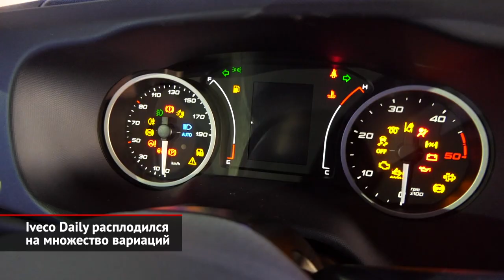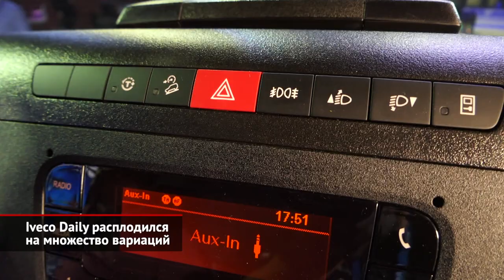Iveco Daily расплодился на множество вариаций | Новости с колёс №1562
В грузовом автопроме время бежит медленно: этот Iveco Daily представили в 2014 году, а сейчас он пережил модернизацию. Модернизация вышла скромной, но толковой. Передний бампер сделался трёхсекционным, так что при лёгких столкновениях ремонт обойдётся дешевле. Фары стали светодиодными, притом эффективность ближнего и дальнего света выросла на 12%. В салоне появился приплюснутый снизу руль — такая форма удобна, когда водителю приходится постоянно вылезать из кабины, а потом забираться обратно. Панель приборов украсил небольшой цветной дисплей, а место стандартной «магнитолы» занял крутой медиакомплекс. Техника Iveco всегда славилась своим комфортом. А в новом Daily этого комфорта стало ещё больше. Чего стоит одно только подрессоренное сиденье водителя! Такое стоит во всех комплектациях, включая базовую. А вот за разнообразных электронных ассистентов, ради которых инженеры внедрили электрический усилитель руля, придётся доплачивать. К слову, об оплате: машины итальянской сборки стоят около трёх миллионов рублей.
Iveco имеет массу исполнений: выбрать предлагают длину кузова, объём грузового отсека, размер колёсной базы, а также полную массу. Кроме того, в гамме присутствуют двухрядная кабина, двускатная ошиновка и автоматическая коробка. Дизельных двигателей, по большому счету, два — объемом 2,3 и 3 литра, но они перекрывают диапазон мощностей от 136 до 210 сил.
Подстегнуть продажи обязано появление метановой версии: под её капотом скрывается трёхлитровый силовой агрегат отдачей 136 сил. И к нему, помимо «механики», также предлагается 8-диапазонная коробка ZF.